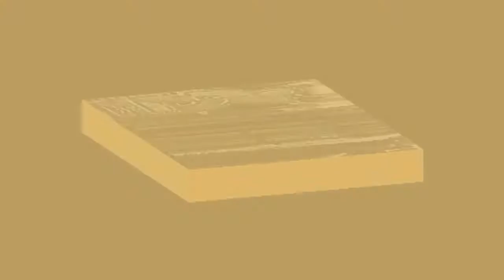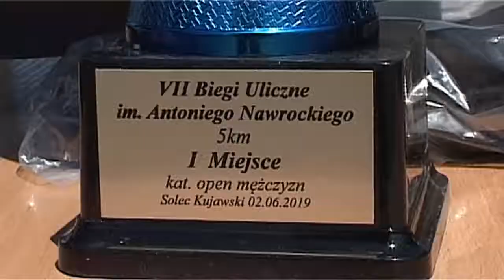VII Otwarte Biegi Uliczne im. Burmistrza Miasta i Gminy Solec Kujawski Antoniego Nawrockiego.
VII Otwarte Biegi Uliczne im. Burmistrza Miasta i Gminy Solec Kujawski Antoniego Nawrockiego odbyły się 2 czerwca 2019 r.